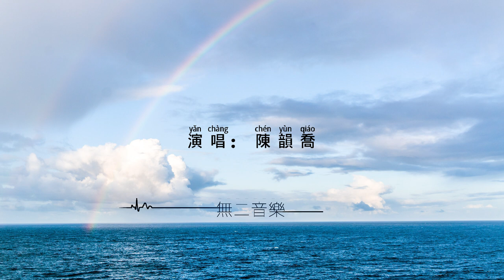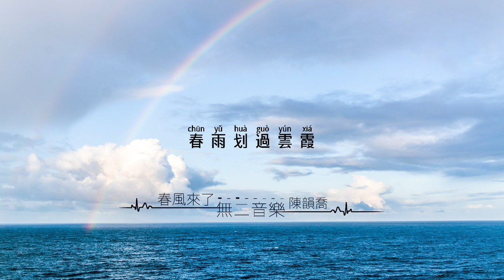『小清新情歌』陳韻喬-春風來了🍃【我聽見春風慢慢的吹來了，此刻你在哪裡呢？】流行歌曲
▼ 歌 曲 資 訊 ▼
演唱：陳韻喬
作曲：賴曉亮
作詞：梁智焜
製作：梁智焜

▼歌詞 Lyrics ▼
我聽見春風慢慢的吹來了
此刻你在哪裡呢
別睡了今天日子多麼難得
我是你重要的賓客
看啊那些熱烈的綠色
填滿世界的角落
聽啊小精靈都蘇醒了
帶著你乘上 夢幻的列車
啊～～啊～～
跟著我的步伐起舞吧
乘著微風唱歌吧
勇敢的人踮起腳丫
越過長籬笆
春雨划過雲霞
屋檐下
稀裡嘩啦
此刻你在哪裡呢
填滿世界的角落
啊～～啊～～
乘著微風唱歌吧
越過長籬笆
春雨划過雲霞
屋檐下
稀裡嘩啦
乘著微風唱歌吧
越過長籬笆
春雨划過雲霞
屋檐下
稀裡嘩啦
來愛吧 不用說話
▼ 每 日 更 新 ▼